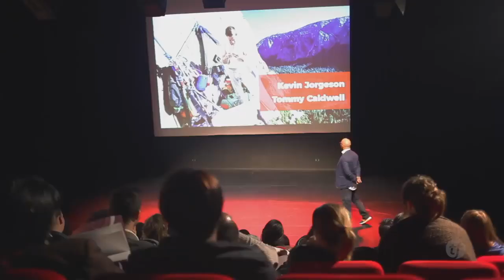◼︎ AUGMENTER SA CONFIANCE EN SOI - Partie 1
Découvrez le programme Boosteur d'Excellence

La confiance en soi est le premier secret du succès !

Tout être humain est doté de compétences dissimulées quelque part. A force de les explorer, on finit par avoir une haute opinion de soi-même.

La confiance en soi est une qualité indispensable pour une vie épanouie et réussie. Il est possible de travailler sa confiance en soi grâce à des exercices, c'est une compétence qui s'acquiert et se développe.

Dans cette série de vidéos découvrez comment améliorer et développer sa confiance en soi afin d'être plus productif et atteindre ses objectifs professionnels et personnels !

Nota bene: Concernant l'expression "Samouraï de Chine", paroles travesties par des gueux pour exciter des sots, voila l'explication :

En Chine, il y avait des guerriers semblables aux Samouraï ,néanmoins Ils n'étaient pas de la classe supérieure comme le samouraï du Japon

En effet, du point de vue strictement militaire, on trouve des similitudes avec les samouraï dans la chine des royaumes et des premières dynasties (avant l'avènement de la dynastie Qin).
Au début du règne des Zhou de l'Ouest (1050-771 av j.c) où un véritable système féodal est instauré et qui a de fortes ressemblances avec le japon médiéval.
Le système repose en effet sur l'allégeance à des familles nobles au souverain. Ces seigneurs sont assistés de barons, grands officiers et gentilshommes d'armes (Junzi — Wikipédia).

Les junzi dans leurs codes d'honneurs et la façon dont ils servent leur seigneur, s'apparentent aux samouraï et chevaliers de l’Europe médiévale. Les guerres de chevaleries qui vont déchirer la chine jusqu'à l'avènement de la dynastie Qin, ont un certain nombres d'analogies avec les guerres qui ont déchirées le japon féodal. Cependant l'avènement du premier empereur va faire partager ce rôle des seigneurs féodaux entre les mandarins et les officiers militaires.

Ps : Les Hwarang coréens sont une approximation des Samouraïs de l'autre côté - ils étaient probablement des jeunes hommes de la classe supérieure servant probablement de guerriers, mais ce n'est pas leur trait distinctif.

00:00:00 L'importance du dessin
00:02:20 L'équation de la réussite
00:05:28 Avoir un rêve
00:08:22 Pas de plan B
00:11:02 Objectifs vs Actions
00:18:13 Croyance auto-réalisante

UN PROGRAMME QUI PEUT CHANGER TA LIFE !